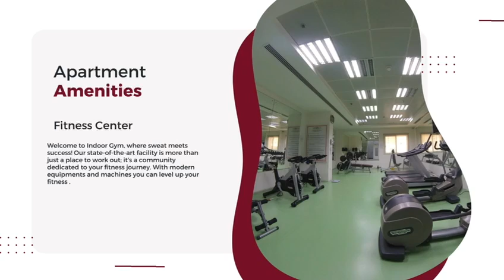Fully Furnished 3 BHK Apartment in Mansoura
Fully Furnished, 3BHK Apartment in Mansoura
Location: Closed to Al Mansoura Metro
Monthly Rent: QAR 7000/-

DESCRIPTION:
• 3 Bedrooms
• 3 Bathrooms
• Living Room
• Kitchen

FEATURES AND AMENITIES:
• Split A/C
• Water/Electricity Excluded
• Maintenance
• Security

• Contract Period is 12 Months + 1 Month Security Deposit
• Contract directly from the owner
• Office Commission is half-month of rent

Welcome To The World Of Fine Living

Please expect also some minimal variations between the photos and the actual unit due to valid factors, such as the specific area of the unit, lighting enhancements, and so forth.